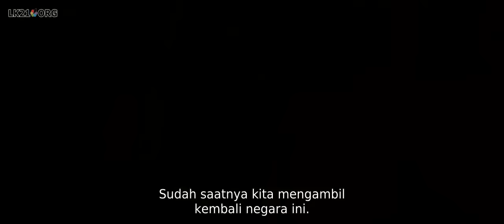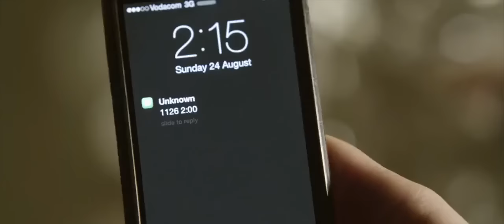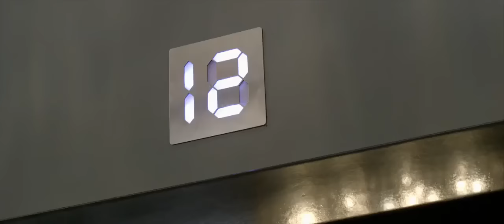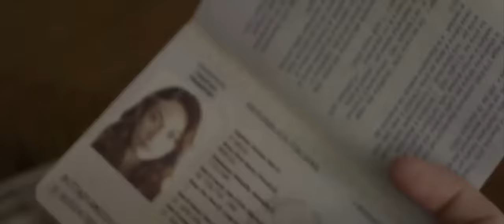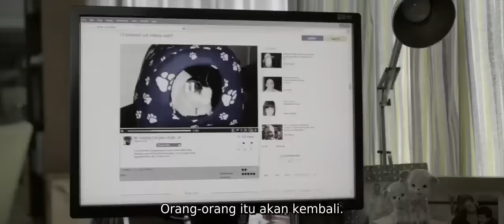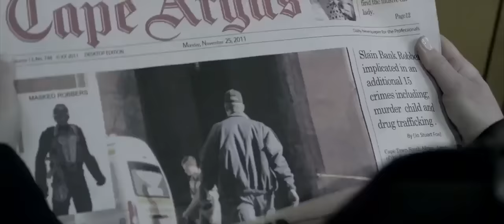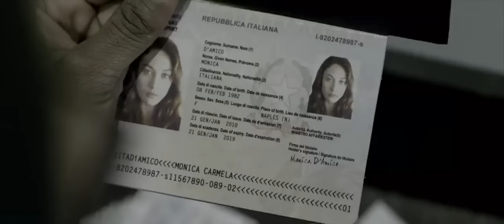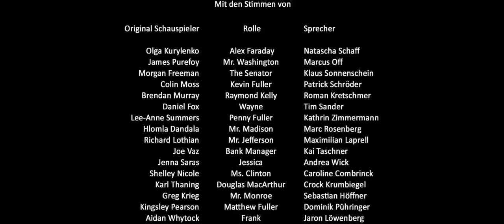para perampok sadiss yg dipimpin cewek cantik■film action full movie subtitle indonesia